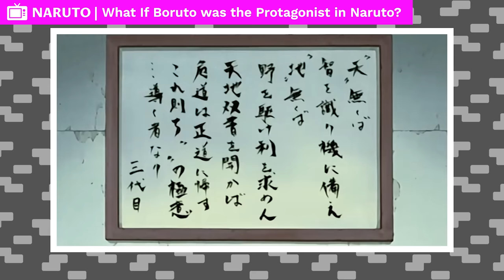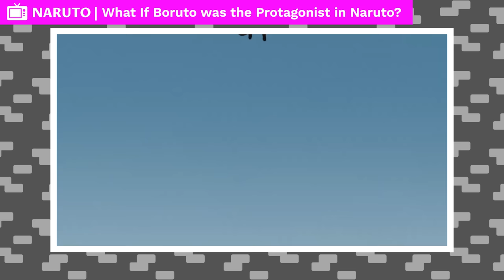What If Boruto Was The Main Character In Naruto?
Naruto and Boruto are similar in many ways, but in a majority of ways, they couldn’t be more different. Naruto was always neglected and this caused him to crave attention and to be almost overly protective of the bonds he could make. On the other hand, Boruto was a brat, and he never needed to struggle for attention. He was the son of the Hero of the Leaf, as well as Hokage. He never needed to struggle for the love he got, and as such, became slightly spoiled. I won’t deny the growth Boruto has displayed in the series, but he was a real work in progress. He is far more mature than Naruto, but early on didn’t take being a Shinobi seriously. He was prideful and had no care for teamwork, believing the only power required would be his own. And when his power was not enough, he wouldn’t be above using something considered cheating to achieve his goals. While Boruto eventually grows out of this, the start is important, because we’re going to be making Boruto and Naruto trade places. Boruto will take Naruto’s place in Part 1 and 2 of the original Naruto series, while Naruto takes Boruto’s place in The Next Generation series. Let’s see how it affects the series from this point on.

CREDITS

PRODUCER: @AmagiPublishing
NARRATOR: @K33gan
EDITOR: @Imubi5